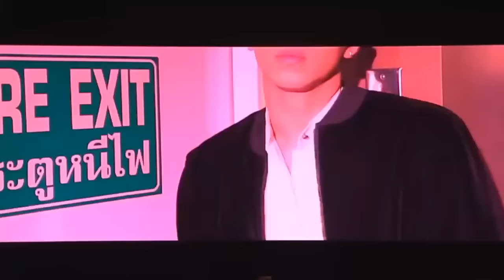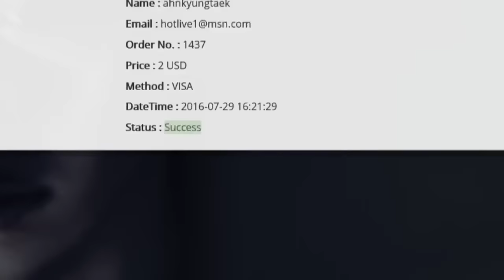160730 (FULL) Timmy Xu First Light Asia Tour 2016 in BANGKOK (Play With Computer Only)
cr record by Thun ThanH